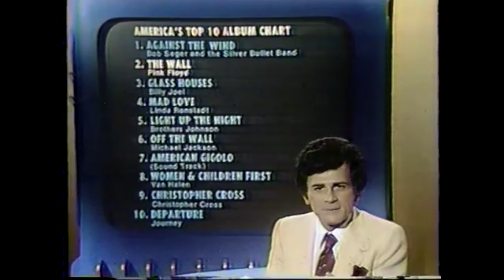"Twitch Ad (26 October)"@backalley.fi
A Twitch Ad which aired 26 October

From the comments section:

zomgmoz:
"hieno mainosvideo kyl"

mmatu:
"Huutista mainoksille"